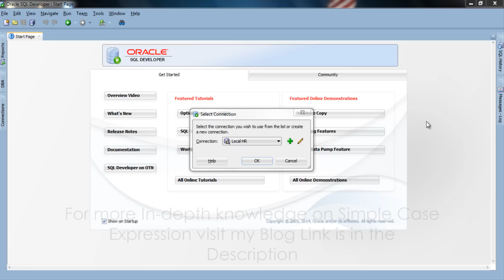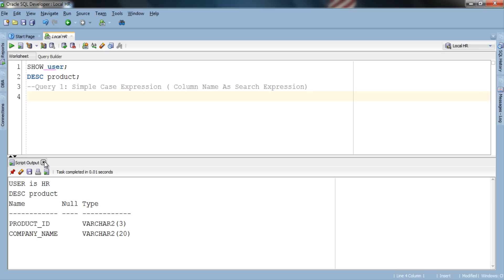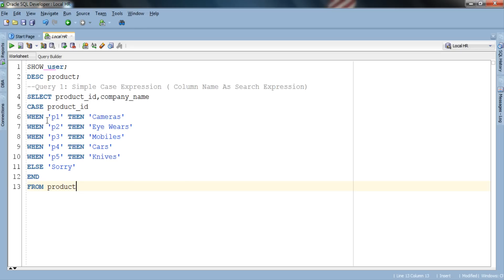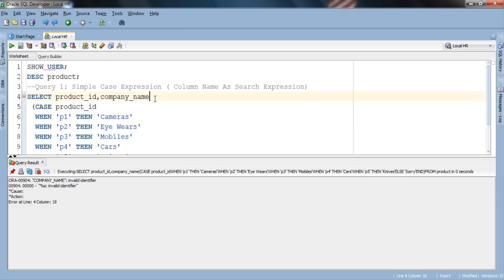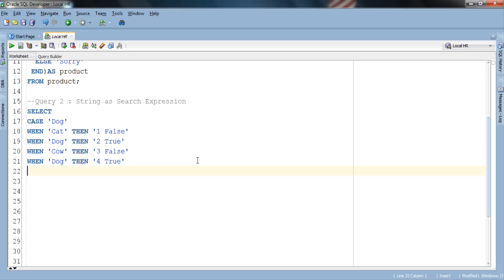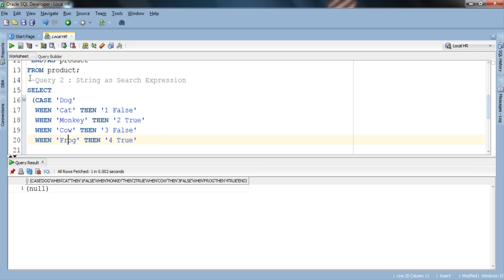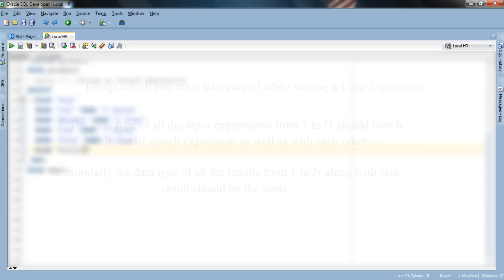SQL tutorial 49: CASE - Simple Case Expression in Oracle Database (1/2)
Case expression let you perform IF-THEN-ELSE in oracle database. There are two type of case in oracle simple case expression and searched case expression. This SQL Tutorial 49 is about Simple Case Expression.
● What Is Case Expression
● Syntax of Simple Case Expression
● Query 1. Column name of a table as Search expression in CASE
● Query 2. String as Search expression in CASE

Thanks a lot guys for all your love and support.